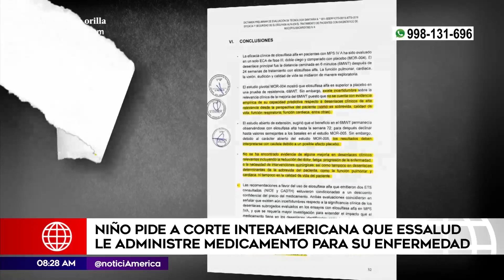Niño pide a la CIDH de EsSalud le administre medicamento para su enfermedad | Primera Edición (HOY)